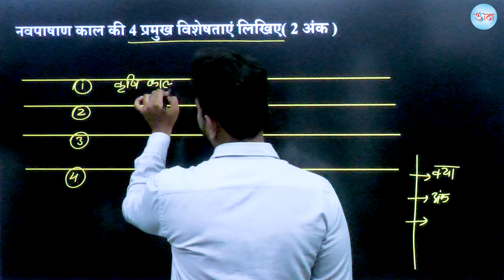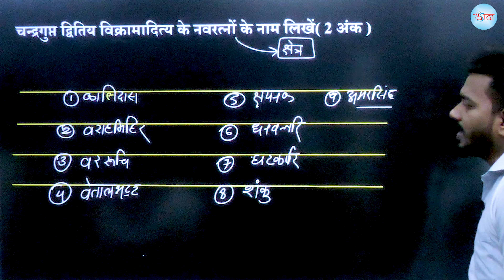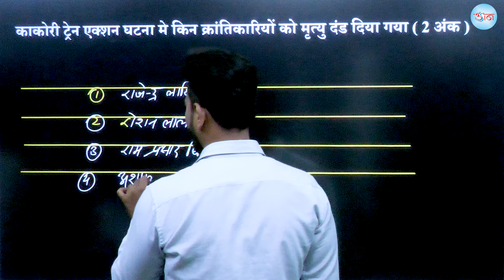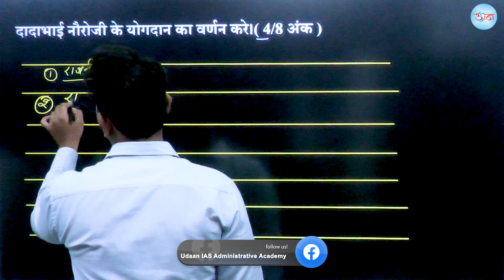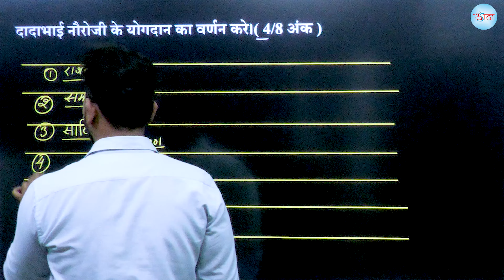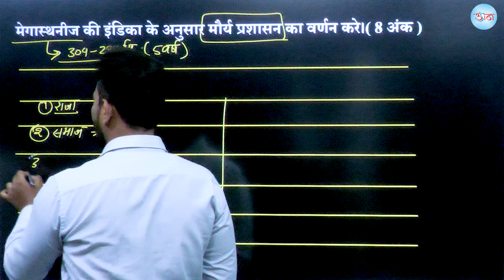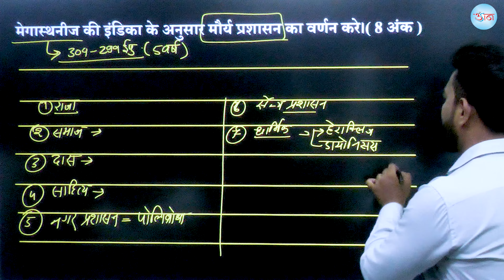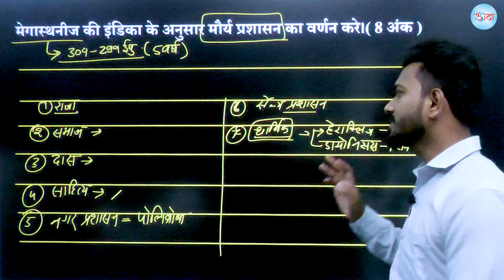CGPSC MAINS EXAM || Paper -03 Part - 01 || भारत का इतिहास || (उत्तर लेखन)